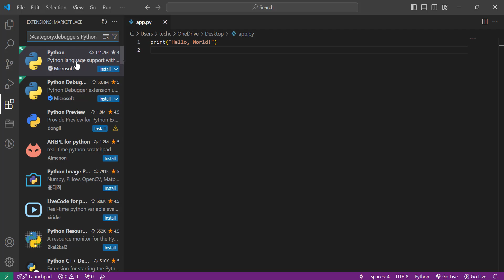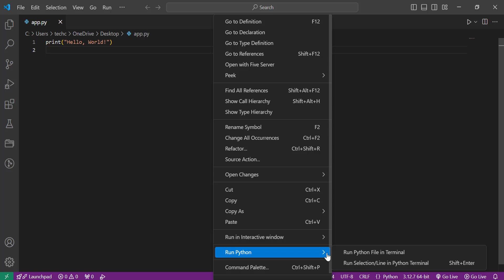How to Fix You Don't Have an Extension for Debugging Python Error in VS Code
In this video, we'll walk you through the steps to fix the common error: "You don't have an extension for debugging Python" in Visual Studio Code. Whether you're a beginner or a seasoned developer, this quick guide will help you get your Python debugging environment up and running in no time.